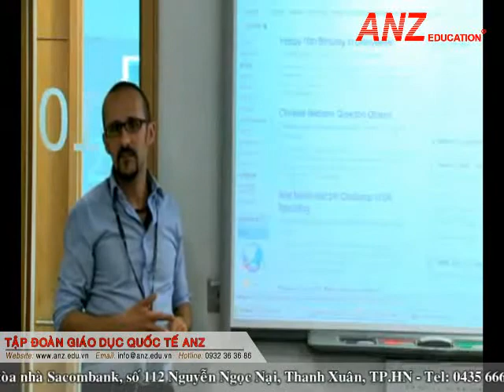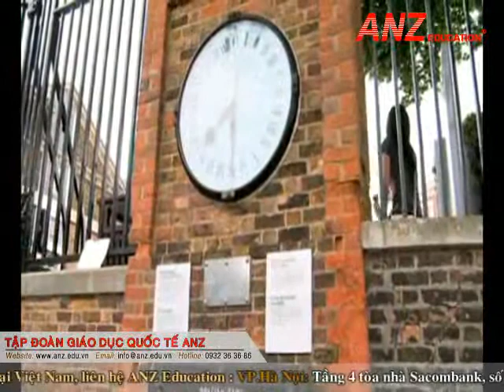Bellerbys College - UK | Agent in Vietnam- ANZ Education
BELLERBYS COLLEGE - UK
-Agent in Vietnam : ANZ Education

ANZ Education 's Head-office:
+Add: The 4 floor ,Sacombank building - No.112 Nguyen Ngoc Nai, Thanh Xuan district, Hanoi, Vietnam